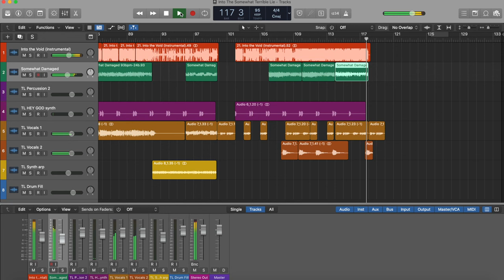Into The Somewhat Terrible Void - NIN mashup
Hey guys! I haven't been able to make a video this month due to a family matter but I did this a couple years ago and thought y'all might get a kick out of it. Terrible Lie. Into The Void, and Somewhat Damaged in this together.

My song breakdown videos cannot be monetized due to music copyright laws. I'm a full time composer, teacher, and content creator. Everything helps!
🙏  SPECIAL THANKS to my amazing Patrons, without whom these videos would not be possible.